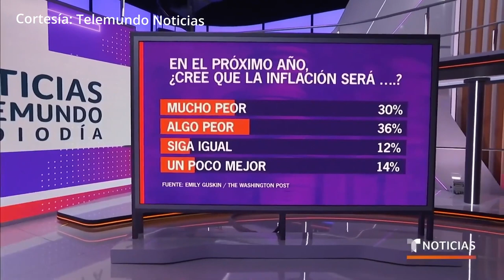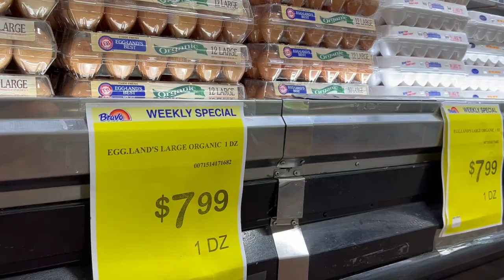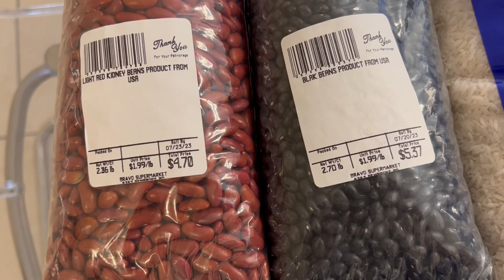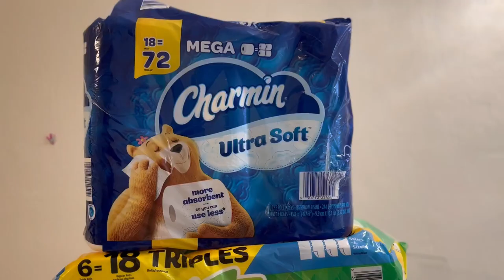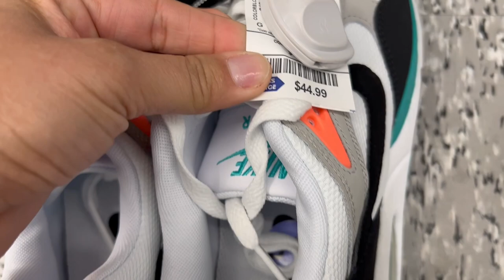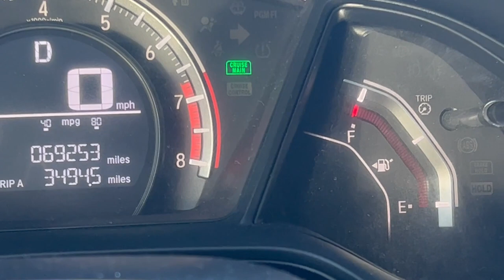¿CUÁNTO CUESTA VIVIR EN MIAMI? Renta, comida, transporte, compras, recreación, y más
¡Los precios en Miami siguen subiendo en 2023! En este video estaremos analizando los gastos básicos para vivir en la Ciudad del Sol. ¿cuánto se gastará de gasolina, renta, mercado, celular? Quédate hasta el final del video para que descubras si tu presupuesto te alcanza para vivir en esta ciudad en el 2023.

CÓDIGO DE REFERENCIA: eswfwco

¿Quieres algunas de las herramientas que usamos para crear contenido en Youtube?,  Aqui están los links!
Camara: Sony Alpha a7S III
Lente: Sony SEL2470GM E-Mount Camera Lens
Baterias: Sony NPFZ100 Z-series Rechargeable Battery Pack
Gimbal: DJI RS 3 Pro y PGYTECH MANTISPOD PRO Mini Camera & Cell Phone Tripod
Drone: DJI Mini 4 Pro
Telefonos: iPhone 13 Pro Max
SAMSUNG Galaxy S24 Ultra
Microfono: Zoom H5 Handy Recorder
Laptop: HP Elitebook 650 G10 15.6" FHD Business Laptop Computer y HP OMEN O17 17.3" 165Hz Gaming Laptop